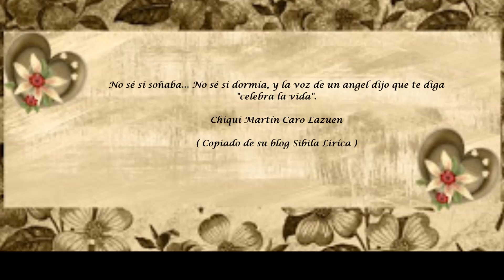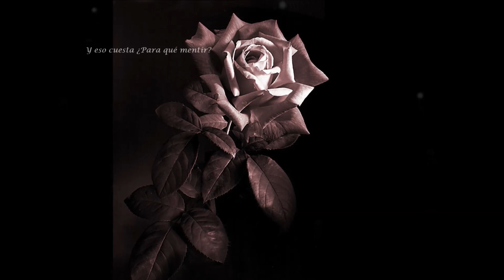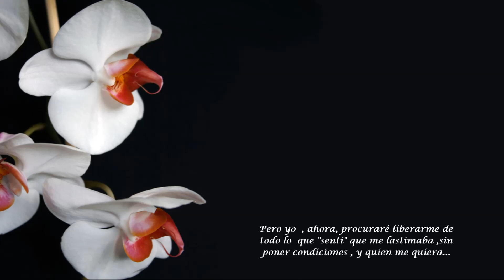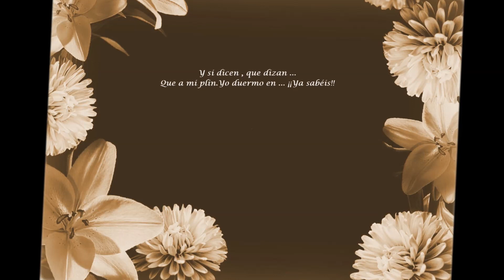Estoy celebrando la vida ( LA MIA )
Tus propias palabras, mi querida Chiquitina.
Un abrazo inmenso. Y espero sea de tu agrado.